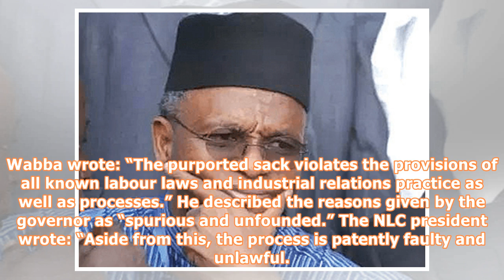Kaduna: Workers’ rights, employer’s responsibility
By Funmi Komolafe The on-going strike by teachers in Kaduna State, which was a reaction to the termination of the appointment of not less than 20,000 teachers by the Kaduna State Government, has stirred up controversy on who is right and who is not. Labour organised its protest to register its displeasure on the exercise and to put pressure on the Kaduna State Government to rescind its decision on the sack of the teachers while another group which claims to represent the interest of parents and ...